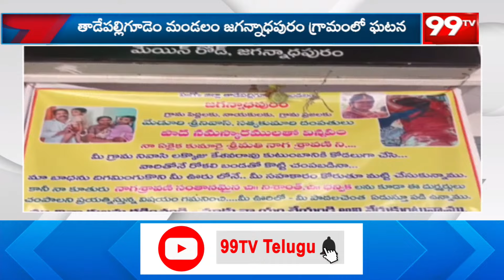హ*త్యకు గురైన తన కూతురికి న్యాయం చేయాలంటూ తండ్రి నిరసన | Tadepalligudem Incident | 99TV